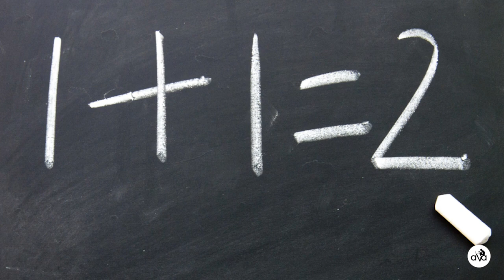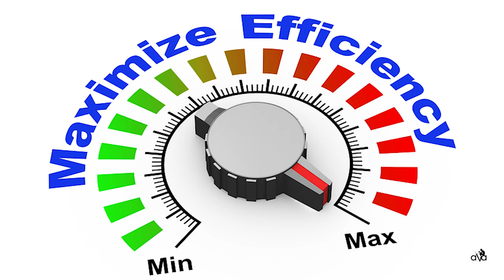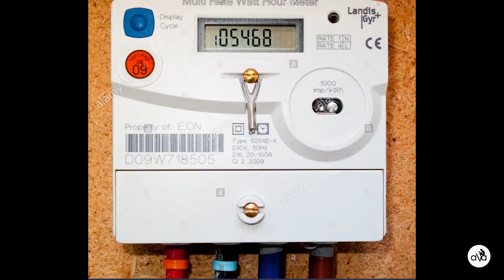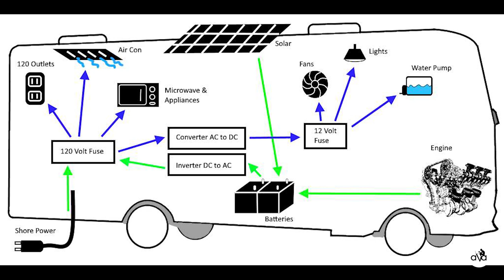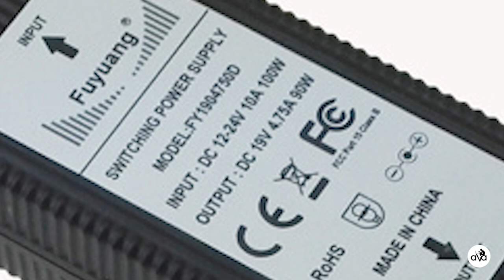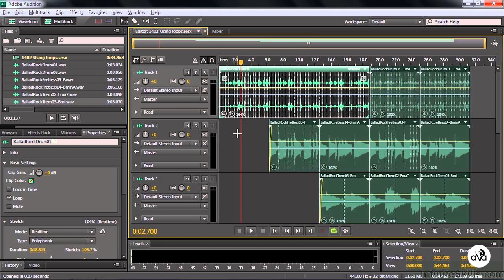#103 ST22 Lacika kérdezte... Hogy számoljuk ki az akkupack teljesítményét?